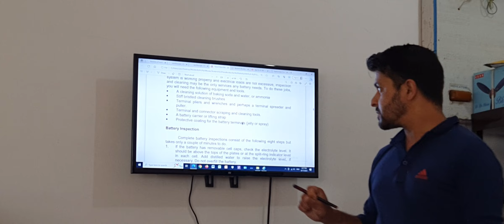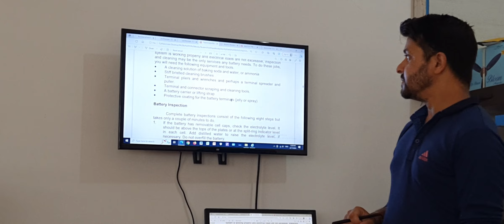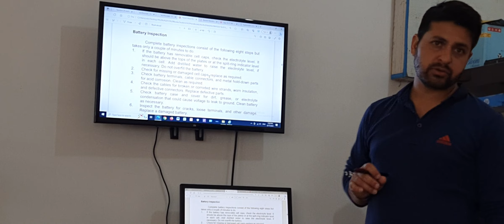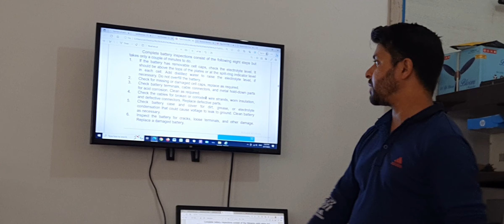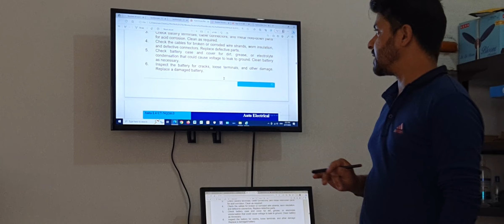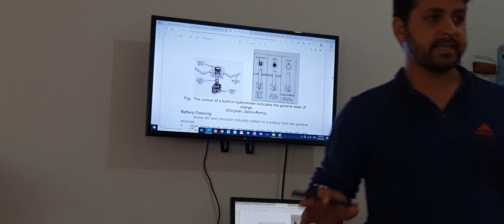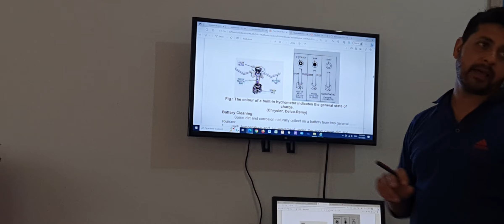Battery Inspaction and Cleaning and Indicator colours in Automobile